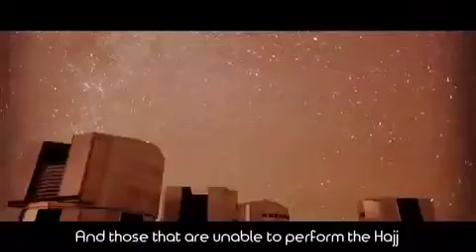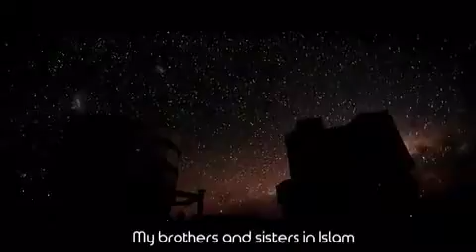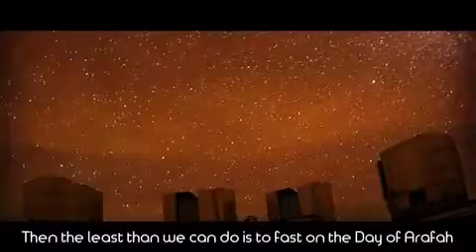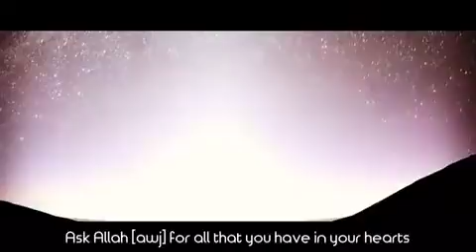First 10 days of Dhul Hijjah